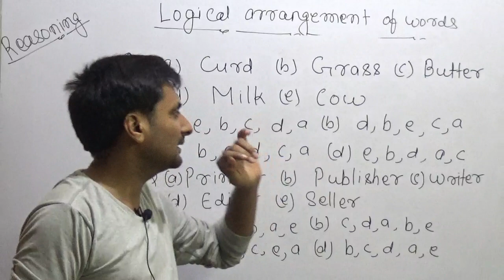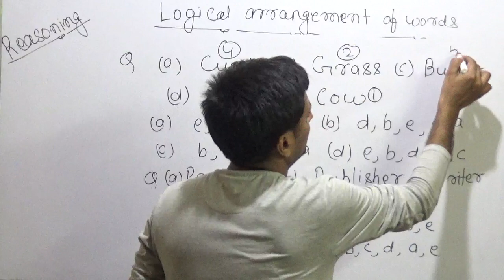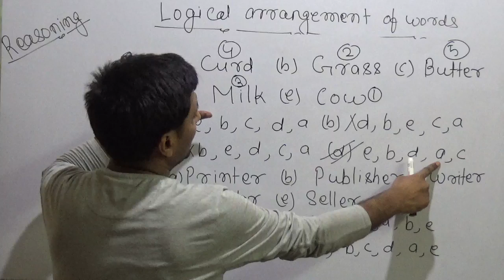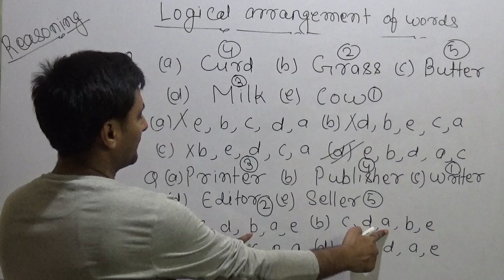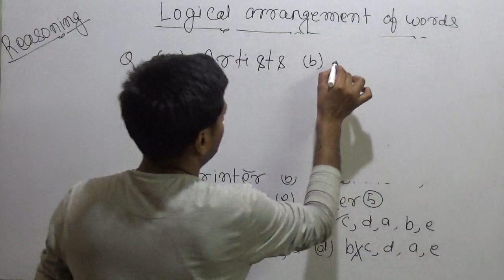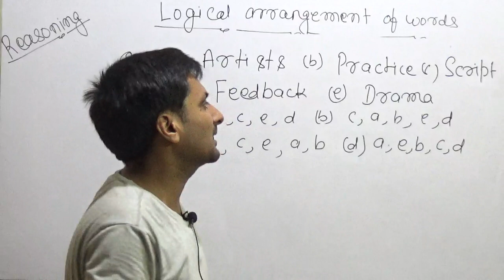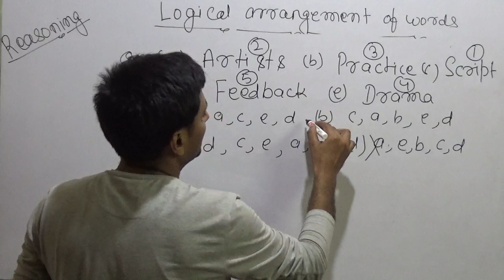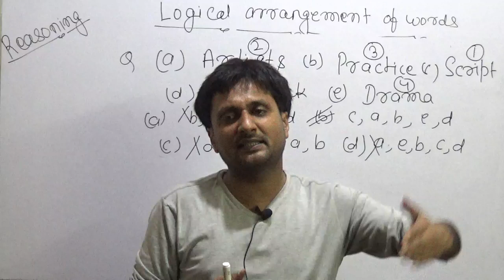REASONING| LOGICAL- ARRANGEMENT |6 |SSC| UPSC| BANK| RAILWAY AND OTHERS by RUPESH KUMAR SINGH